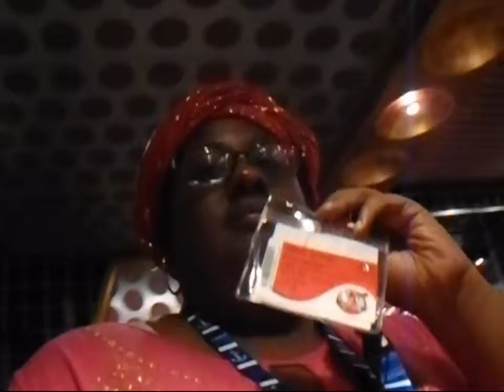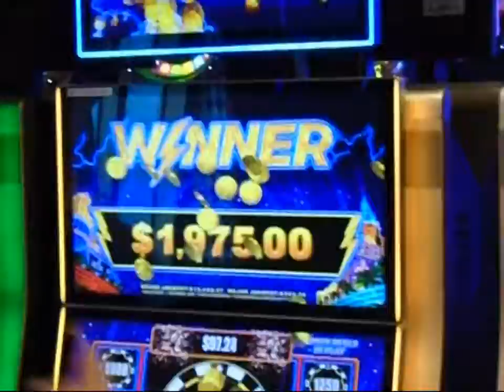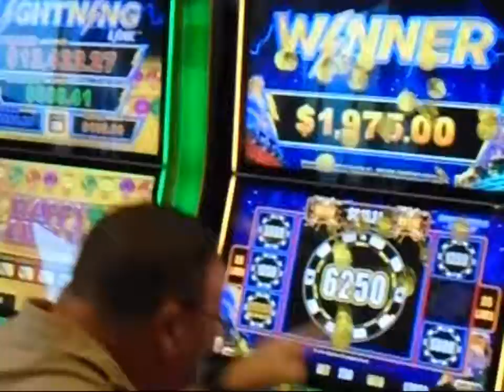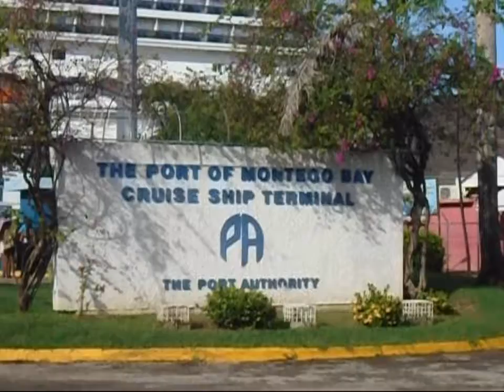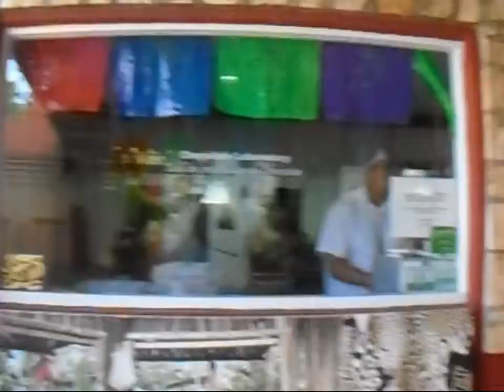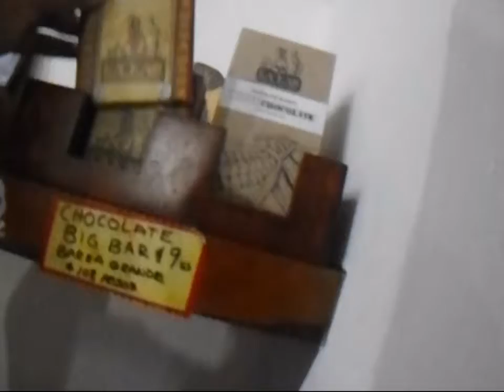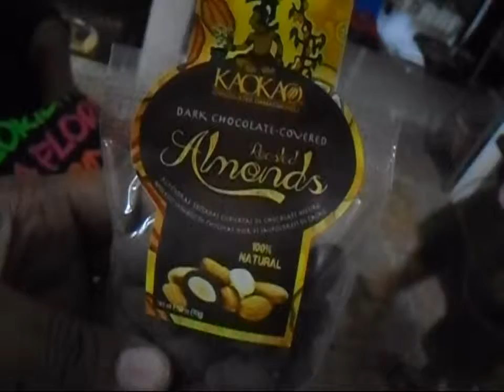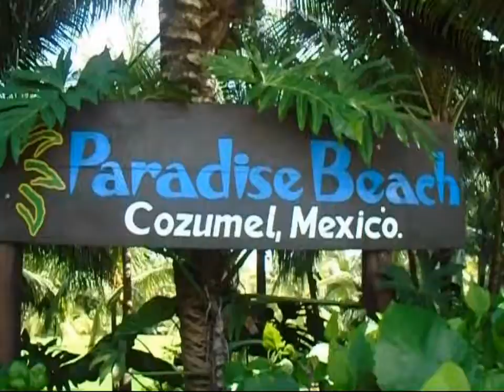My cruise trip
my trip to Jamaica, Cozumel Mexico, Cayman Island